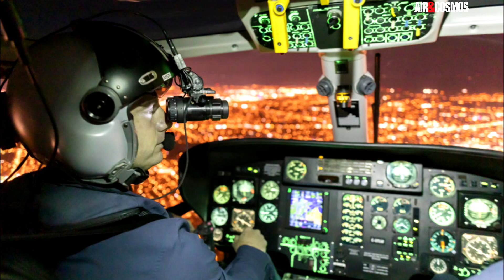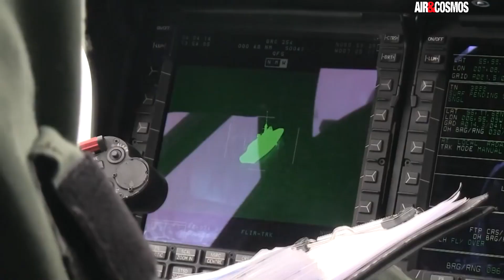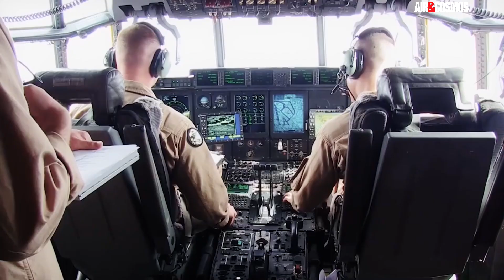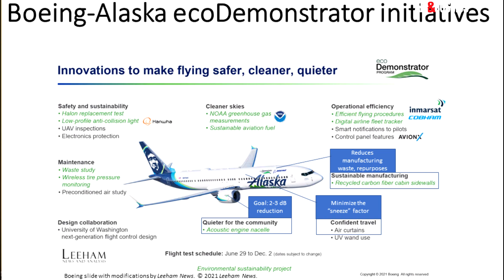Vente de drones-taxi, le Rafale gagne l'Indonésie, Boeing dévoile l'EcoDemonstrator - Air&Cosmos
Cette semaine au menu de la revue de presse Air&Cosmos
00:00 : Airbus repasse sous les 7000 avions à livrer
01:11 : Le nouvel hélicoptère H160 de la Marine Nationale arrive
02:37 : Le Transall C160 en fin de vie prématurée ?
04:51 : Succès à l'export pour le Rafale en Indonésie
07:54 : Gros contrat pour les drones taxis Vertical Aerospace
09:42 : Boeing dévoile son nouvel

Et pour lire le détail les articles en détail :
- Le Transall C160 en fin de vie prématurée ?